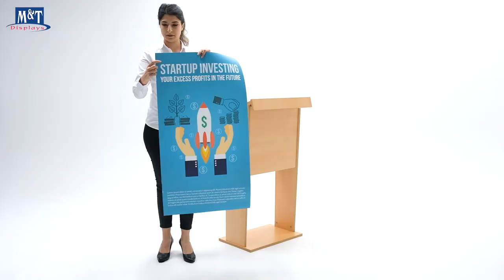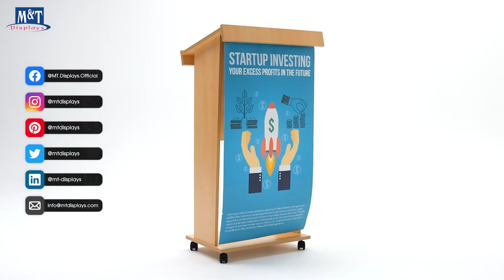Wood Podium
Please bare in mind our offer is not limited to what you see on the video. We are open to discuss your needs in area of customized projects and new solution tailor made.